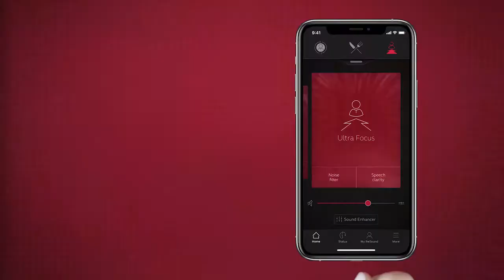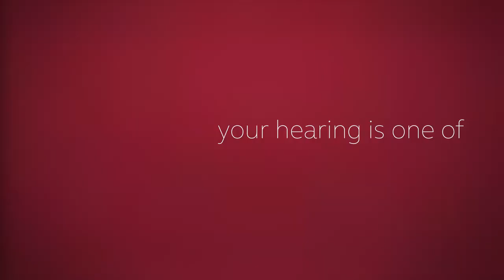Resound One Latest digital M & RIE Technology hearing aid. Best quality hearing aid now 2020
Hearing Aid, Resound One,. Digital, Wireless, M & RIE technology.